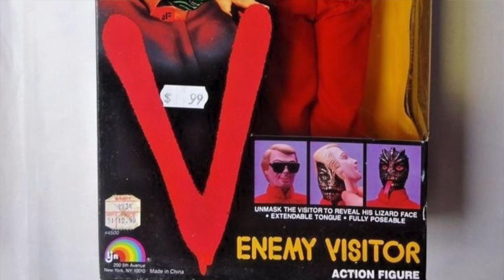TOYS WE DESERVE: A RETROSPECTIVE OF V THE SERIES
In 1984 a tv series came to my TV that gave me so much pleasure. I want to share that pleasure with a new generation. Not so much of who produced it and who was in it but why I love this show.